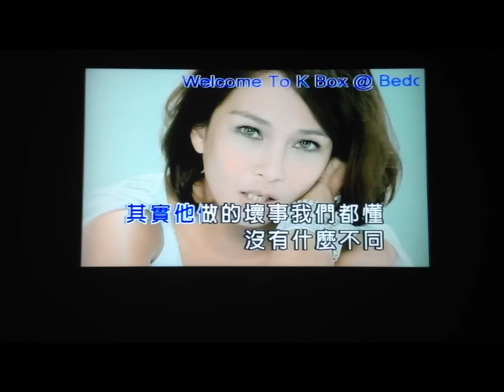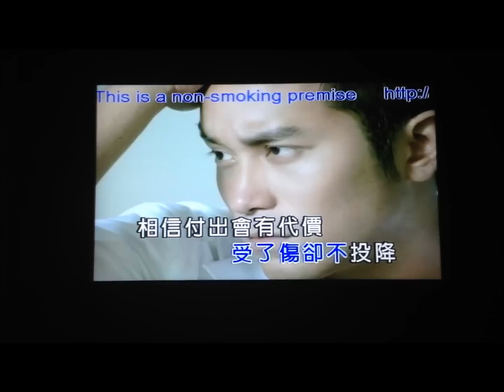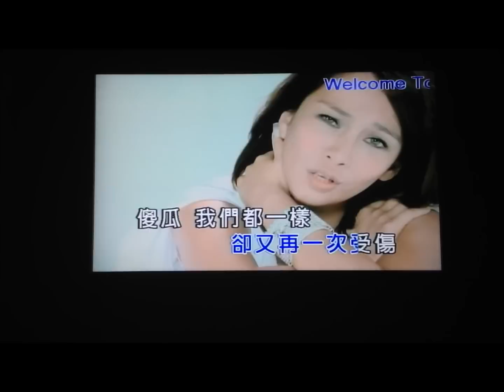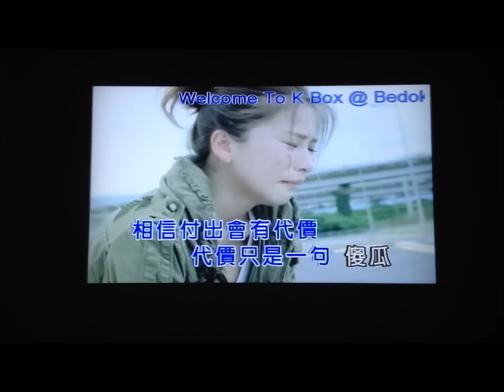傻瓜 cover by angela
My first singing video that I recorded in Kbox. The starting part was a bit shaky, but I think the 2nd part was a bit better!

Comments will be appreciated thank you! :)